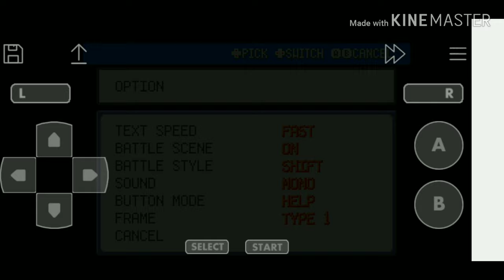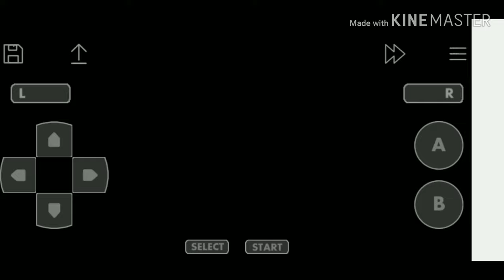Pokémon FireRed Playthrough Part 1: Pallet Town & Charmander (No Commentary)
This is the first episode of Pokemon FireRed!

The story of Red, a young Trainer and his partner Charmander, as they travel through Kanto and collect the eight gym badges in order to challenge the Pokemon League!